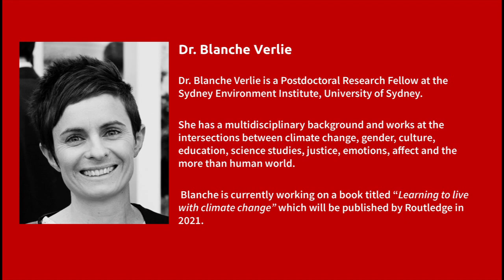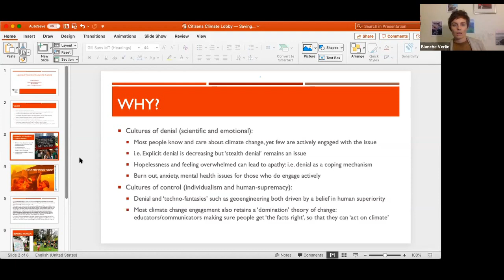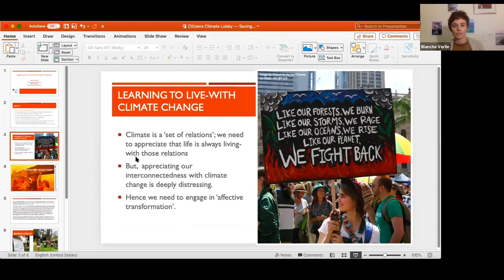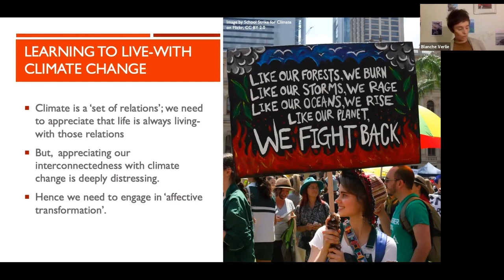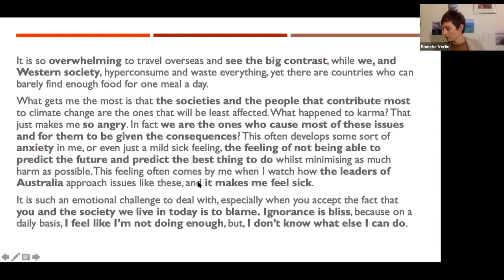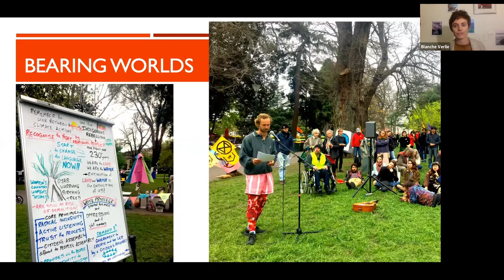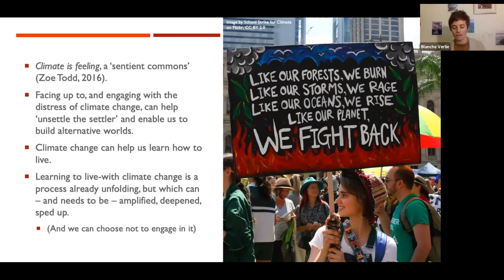DR BLANCHE VERLIE "Climate Change and Environmental Education"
Dr. Blanche Verlie is a Postdoctoral Research Fellow at the Sydney Environment Institute, University of Sydney.

She has a multidisciplinary background and works at the intersections between climate change, gender, culture, education, science studies, justice, emotions, affect and the more than human world.

Blanche is currently working on a book titled “Learning to live with climate change” which will be published by Routledge in 2021.

For upcoming CCL (Citizens' Climate Lobby) talks and events go to ;